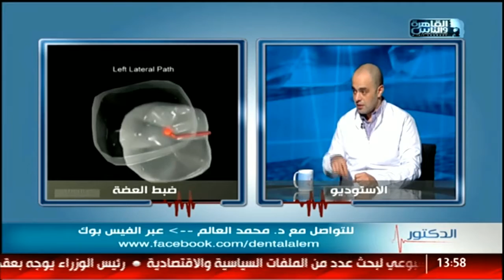الدكتور | فنيات تجميل الأسنان مع دكتور محمد العالم